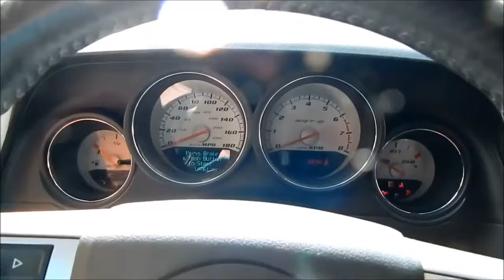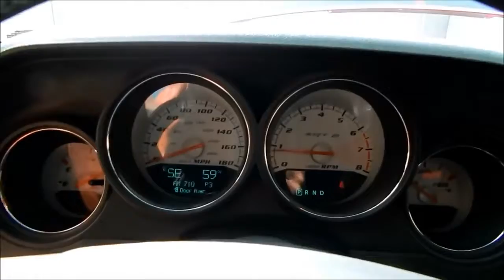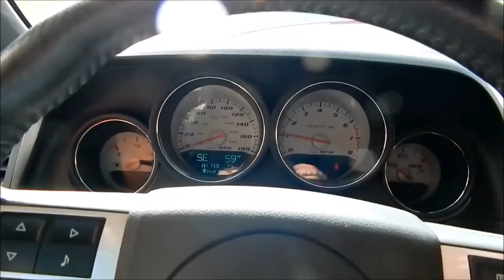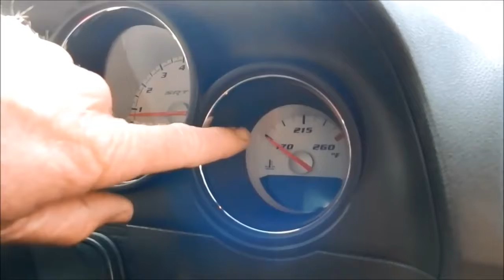Car Engine Cleaning: Dodge Challenger SRT 8 Tips, Products, and some warnings from Darren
Car engine cleaning is really a very straight forward part of the detailing process. But like every where else in life, there are always exceptions to the rule and .

Secret Engine Cleaning & Degreasing Formula Motor Detailing Process Product Revealing Video This is just a quick video of .

Watch as Darren performs another car engine cleaning tutorial on this 1995 MBZ SL500 and see the exact process and products he uses for professional results .